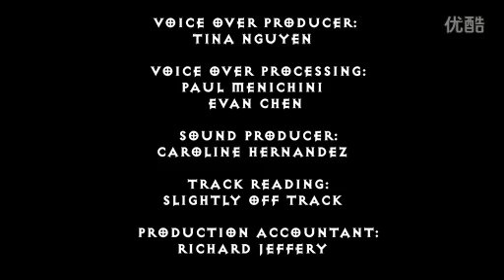Diablo 3 official 100% unlock animations Wrath